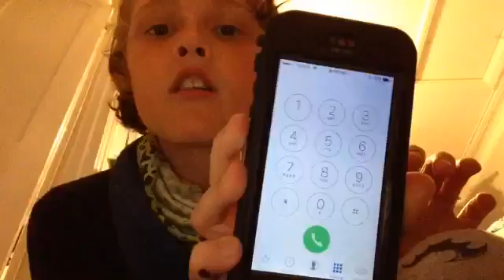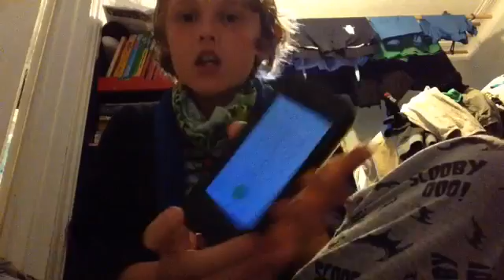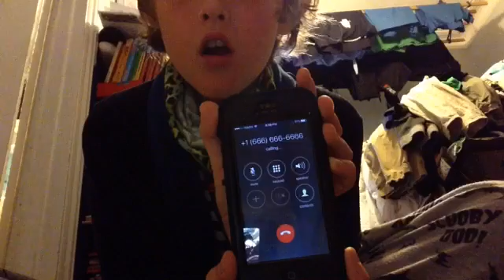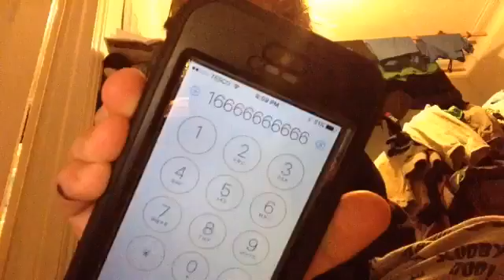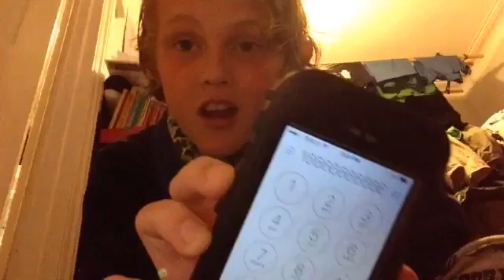CALLING 16666666666 ( THE DEVIL)